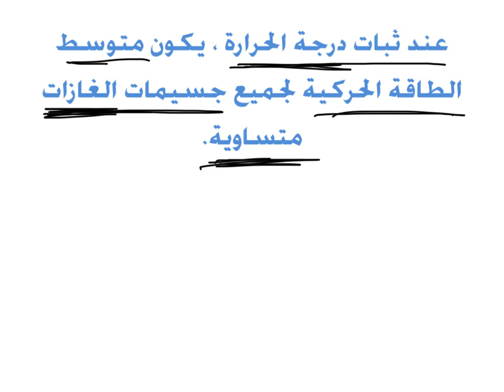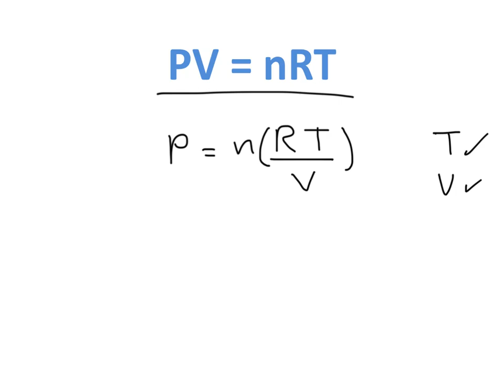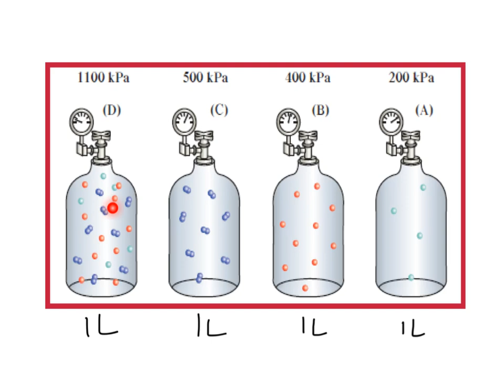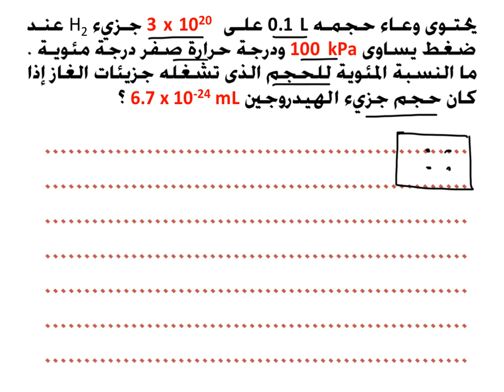قانون دالتون للضغوط الجزئية ١